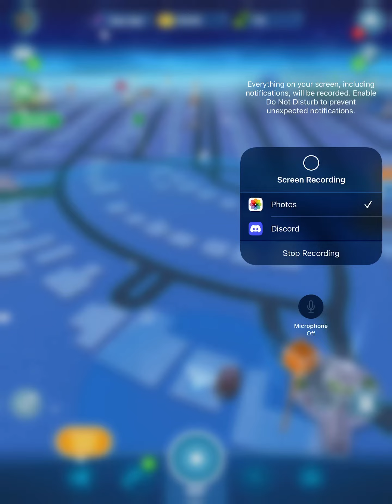Jurassic World Alive Part 89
Hi Guys Today We Are Playing More Jurassic World Alive And Yeah I Will Try To Upload